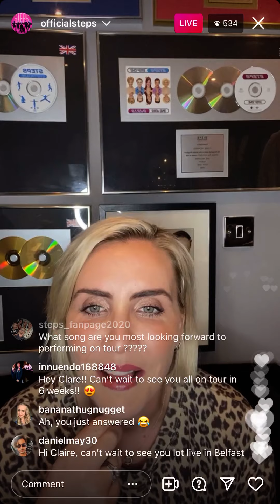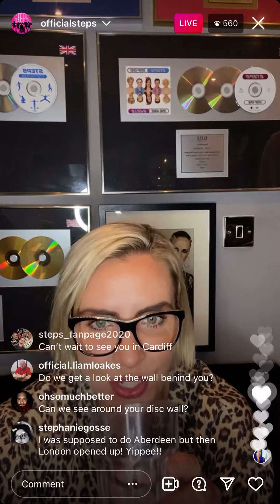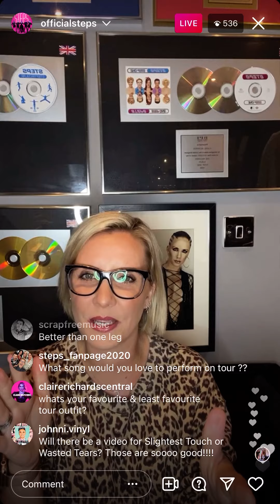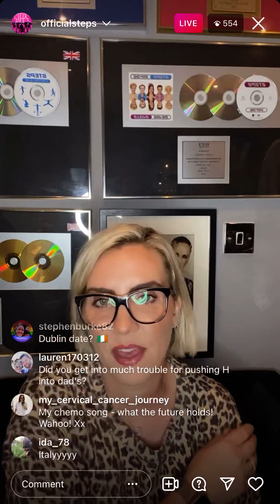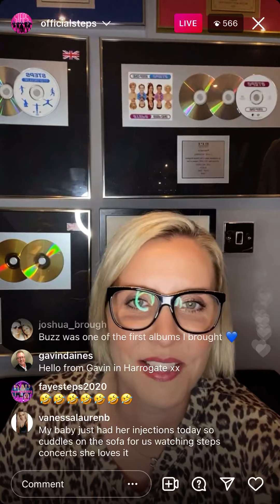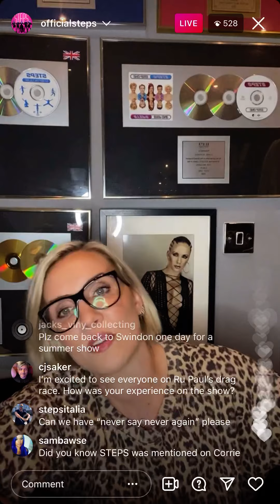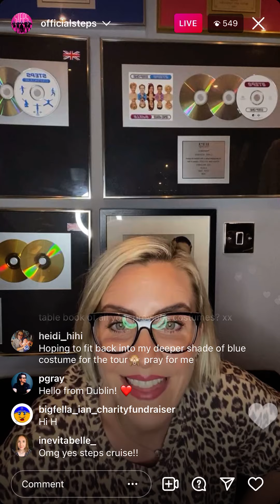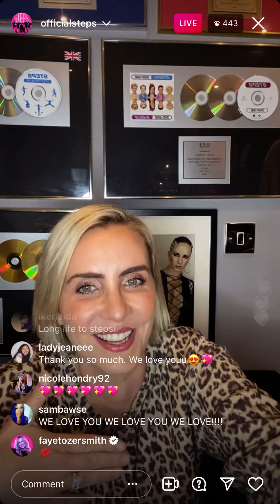Claire Richards instagram live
Full instagram live from today 23rd of September